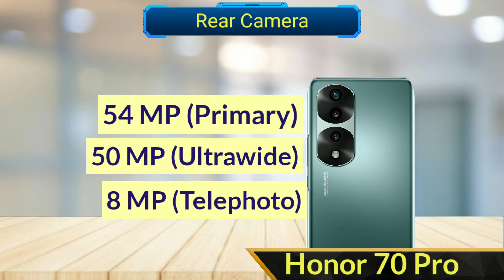Honor 70 Vs Honor 70 Pro | Full Comparison | SB Tech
In this video I will be giving a detailed comparison between Honor 70 and Honor 70 Pro

Honor 70 Vs 70 Pro
Honor 70 Pro and Honor 70 Specifications and Comparison

Honor 70 5G Specification
Honor 70 Unboxing
Honor 70 Full Detail